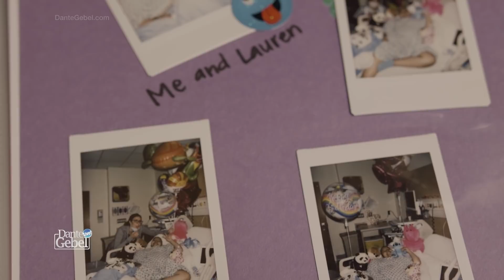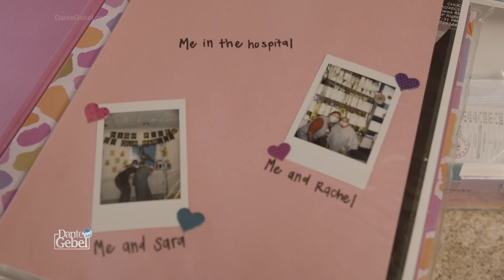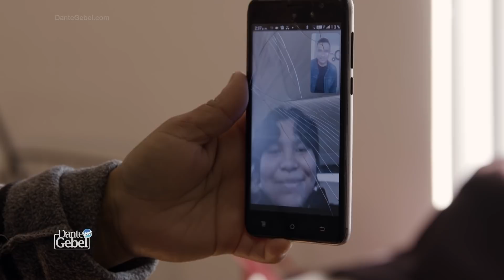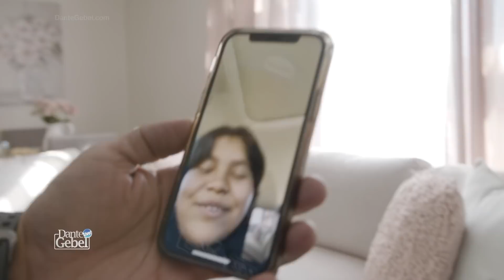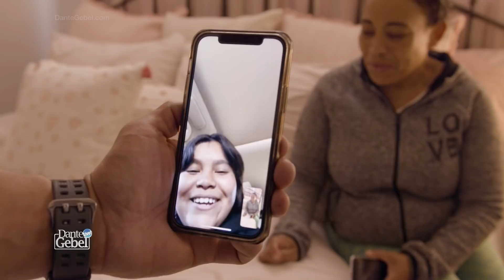Anahi Gonzalez - RIVER LIGHTHOUSE | Dante Gebel